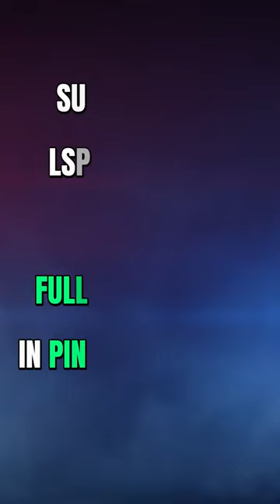Arrest Warrant Turns Deadly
Undercover police serving arrest warrants jump out boys style. Goes horribly wrong.

I have over 1500+ full length videos on this channel.

📣Have a YouTube channel?  Are you looking to grow even faster?  Do what I did and look at TubeBuddy